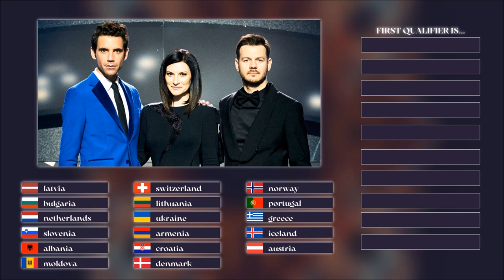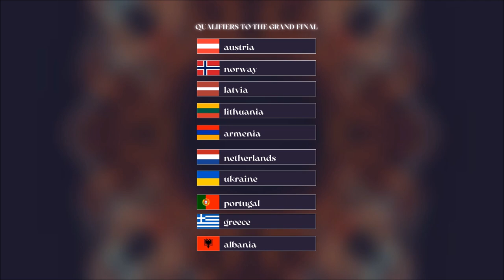QUALIFIERS from the Semi-Final 1 | Your Ideal Eurovision 2022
Qualifiers from the 1st Semi-Final of Your Ideal Eurovision 2022! Check out which songs will participate in the Grand Final!

*qualifiers are announced in the random order

Songs from Semi-Final 1:
Latvia: Aminata - I'm Letting You Go
Bulgaria: Intelligent Music Project - Intention
Netherlands: S10 - De Diepte
Slovenia: Luma - All In
Albania: Alban Ramosaj - Theje
Moldova: Katy Rain - Lele
Switzerland: Marius Bear - Boys Do Cry
Lithuania: Monika Liu - Sentimentai
Ukraine: Alina Pash - Shadows Of Forgotten Ancestors
Armenia: Rosa Linn - Snap
Croatia - Mia Negovetić - Forgive Me (Oprosti)
Denmark: Conf3ssions - Hallelujah
Norway: Elsie Bay - Death Of Us
Portugal: Maro - Saudade, Saudade
Greece: Amanda Tenfjord - Die Together
Iceland: Katla - Þaðan af
Austria: Lum!x ft. Pia Maria - Halo